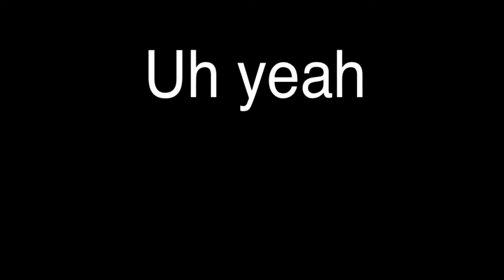Hamood in space pt.1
Hamood habibi